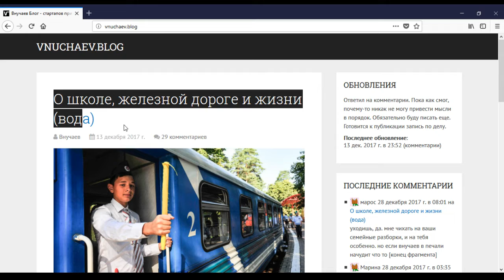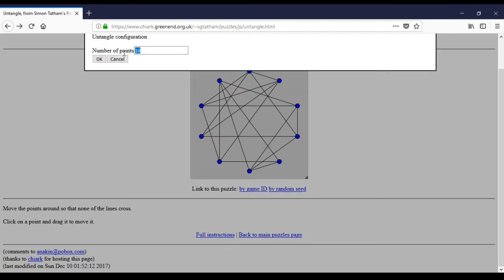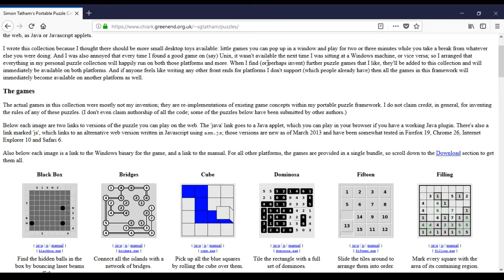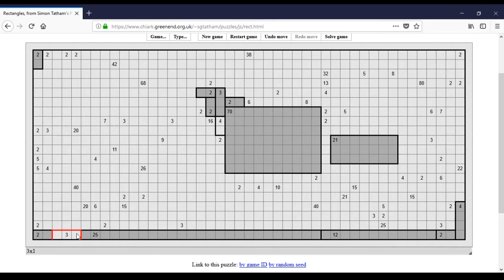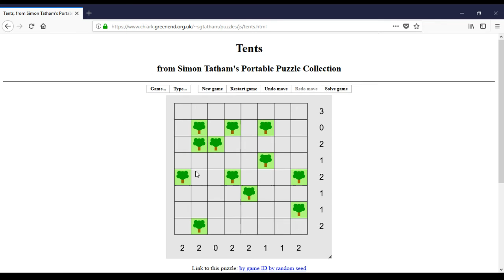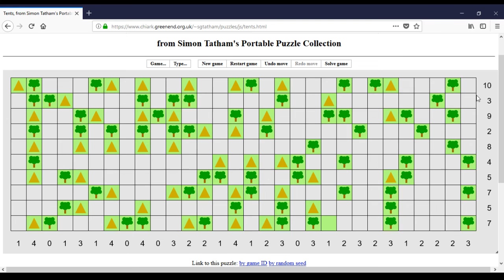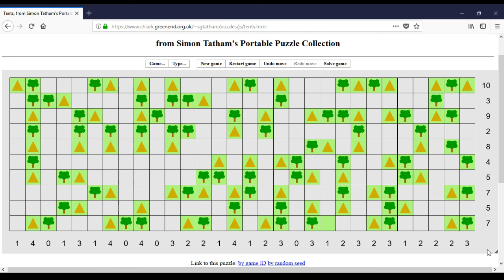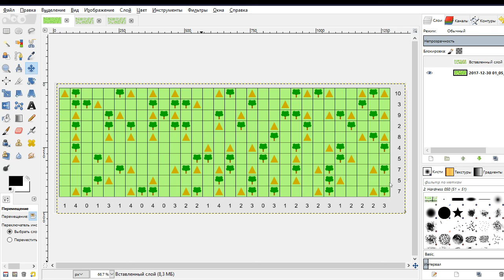Сергей пытается играть: часть 1